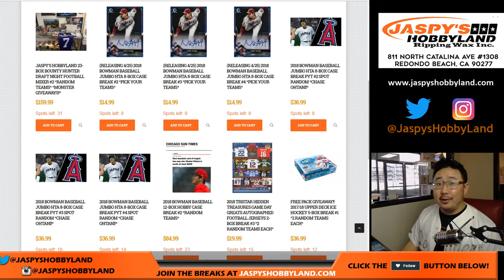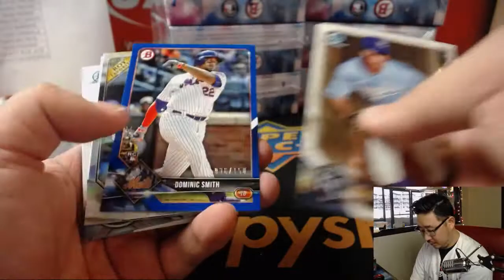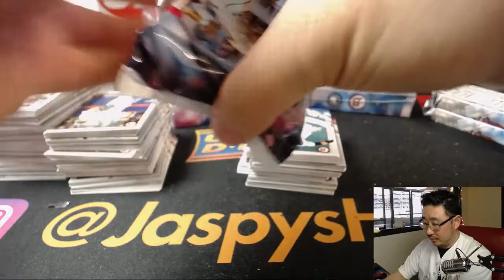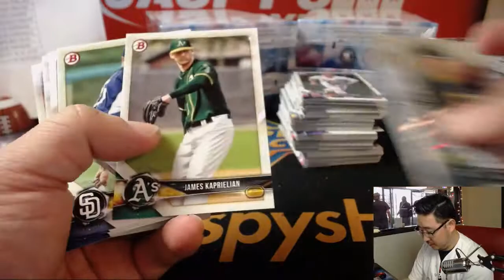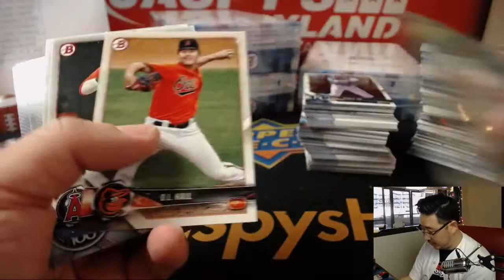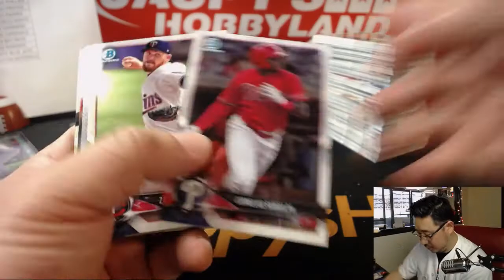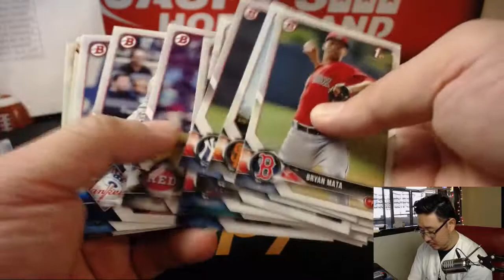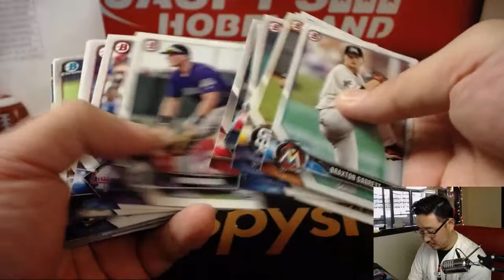We., 04/25/18 [8Box (HTA) PYT] #1 - 2018 BOWMAN BASEBALL (Jumbo)